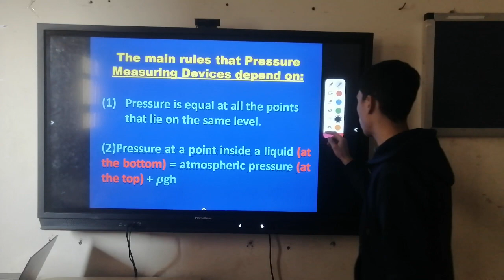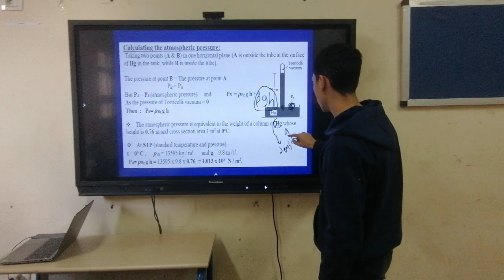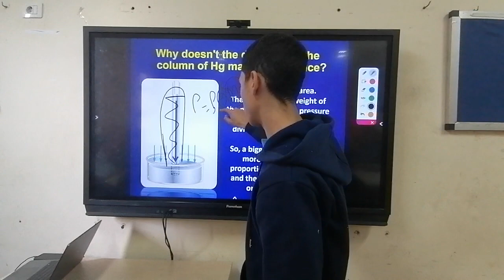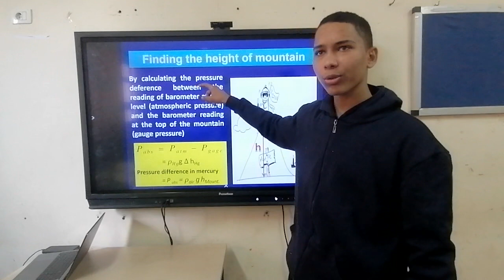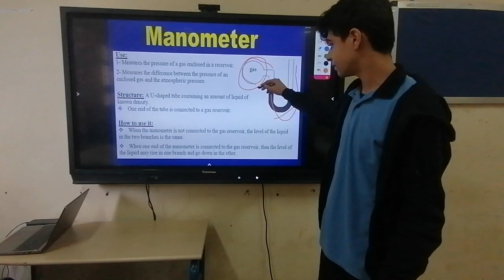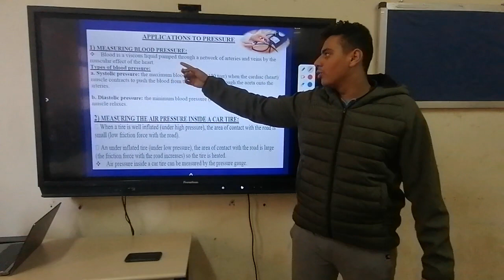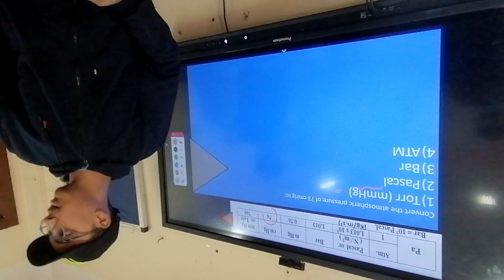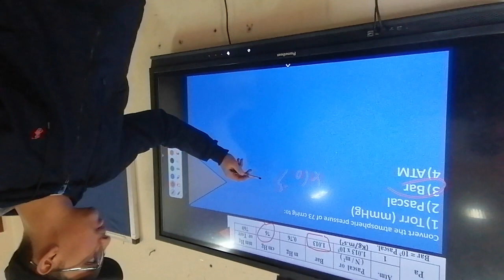pressure 10b2 sen 26